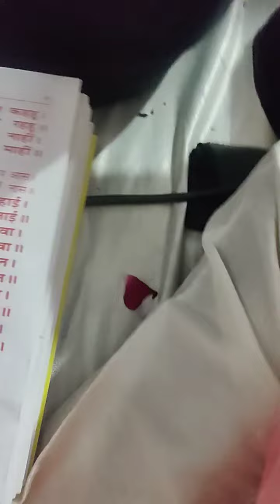Shri mahaveer Hanuman seva Sansthan bhilwada 27 January 2024